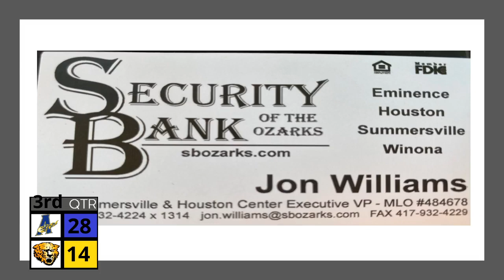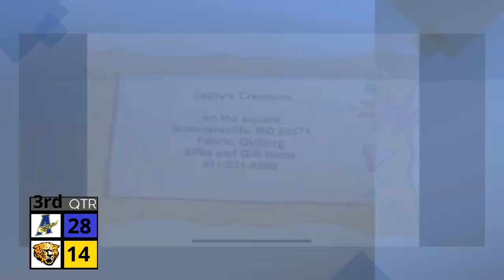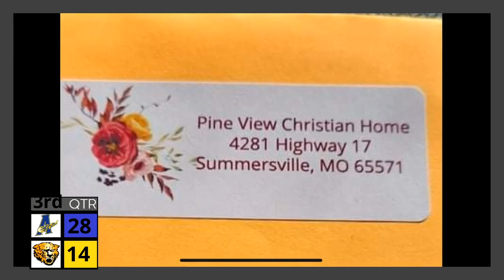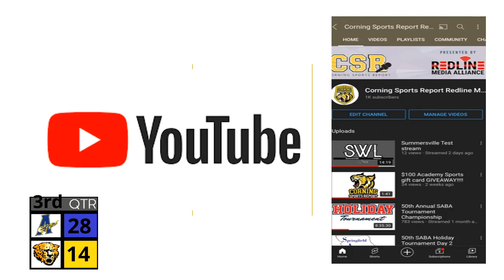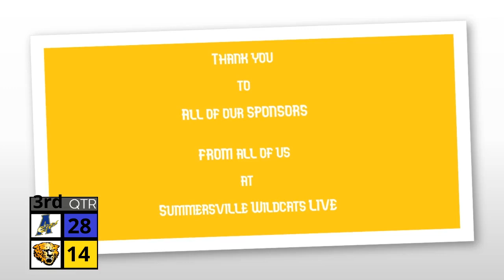Summersville vs Alton Girls & Boys Basketball (Part 2/2)